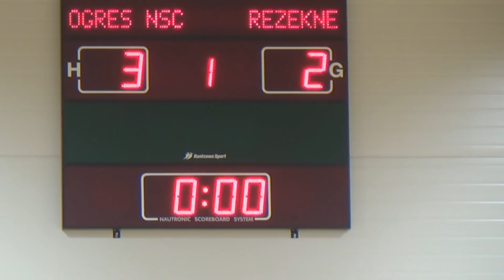Ogres NSC - TFK Rēzekne [LTFA Latvijas kausa izcīņa 2018 Highlights]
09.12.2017. LTFA Latvijas kausa izcīņa 2018 1/8 fināls
Ogres NSC - TFK Rēzekne 3:6